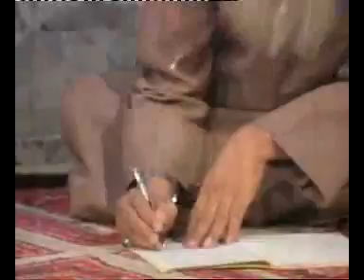Dr Israr Ahmed - Introduction to Holy Quran 3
Dr Israr Ahmed was a renowned Muslim scholar and a thinker. A very few people are blessed with the intellect level of Dr Israr Ahmed (May ALLAH have mercy on him). This video collection is of Bayan Ul Quran series which he recorded in 90s.